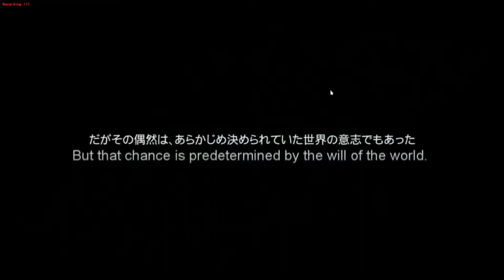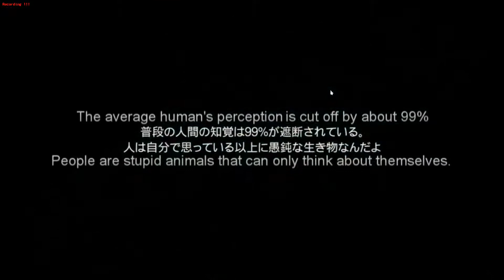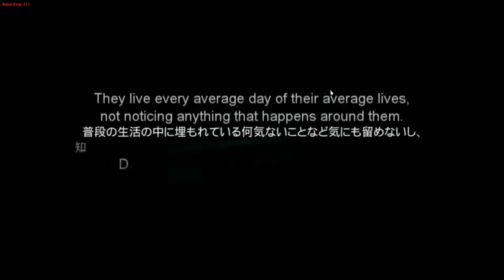Steins;Gate シュタインズ ゲート linux wine (intro)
From my top ten of best game... Steins Gate .Most visual novels are highly underrated. If you need play only one visual, play steins gate .
Amazing story amazing design !

runing under Funtoo/Gentoo GNU/Linux  with wine